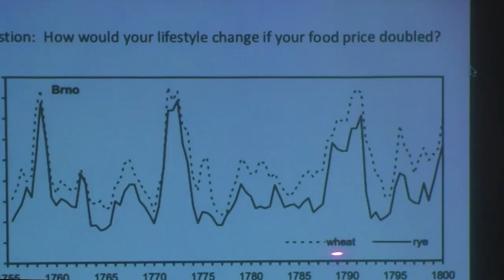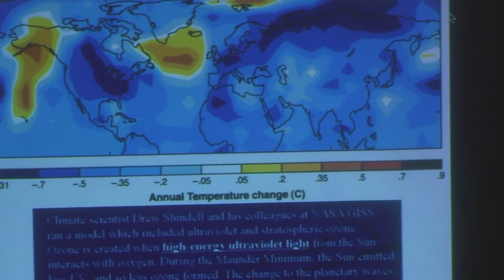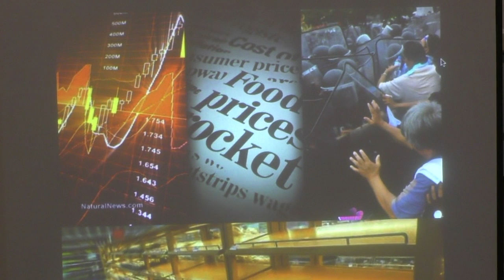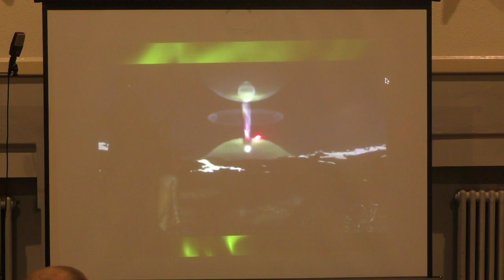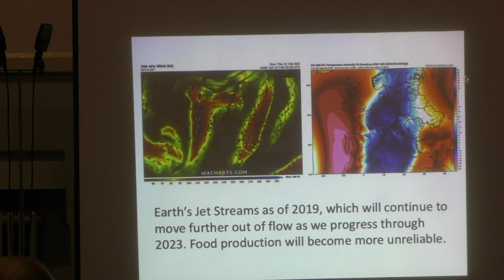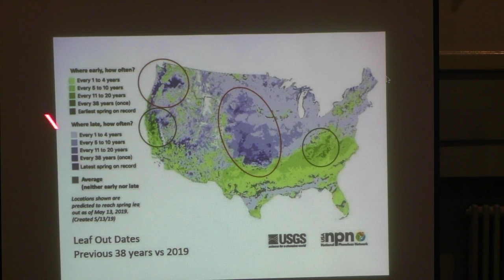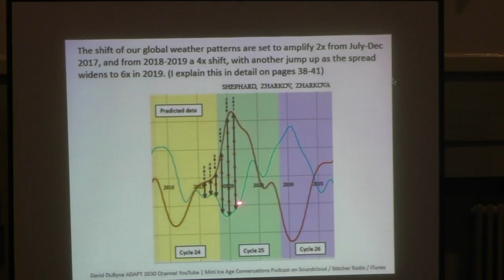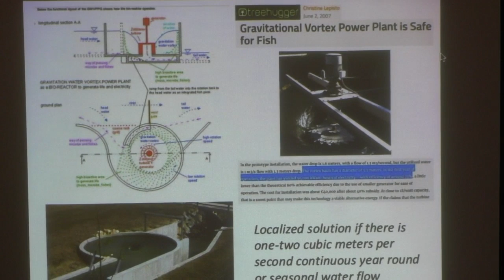DAVID DUBYNE - ADAPT 2030 - Glastonbury 2019 'LESSONS FROM THE PAST'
We all agree that the climate is changing.
Main Stream Media asks us to believe that Co2 is the culprit,- that its all our fault, and that we are heading for a hot-house scenario.

There are Politics, Finance, and a Globalist agenda at play in the warming camp, while a substantial, and growing number of peer-reviewed, independent and eminent scientists argue from history that we are heading in the other direction to a mini ice age.

David Dubyne looks at temperature records going back 10,000 years, not just the 150 years we are asked to study, and lays out the case for cooling, based on the cycles of the sun and its affect on the planet.

He also covers the Agri-politics involved and makes it plain that we must start growing our own food to survive in this upcoming and  challenging period.

Mr Brinners is a new and unique platform, created by artists who care about artists. new, hidden and aspiring artists are actively sought out by the team, wherever they are in any of the Art Forms and presented to you in the most authentic and original way. We hope the channel will resonate with those who like the idea of helping unknown artists get the exposure they deserve without the cost, and know that by simply subscribing and commenting on the channel, they are contributing to the further and onward help, of others. Our Journey through the Arts began in 2017 with our first Flamenco show in Glastonbury, and our first foray abroad as a team, came in January this year when we visited Marrakech and the Sahara.